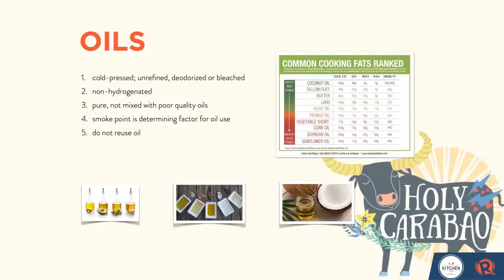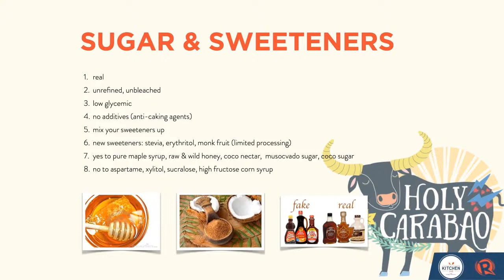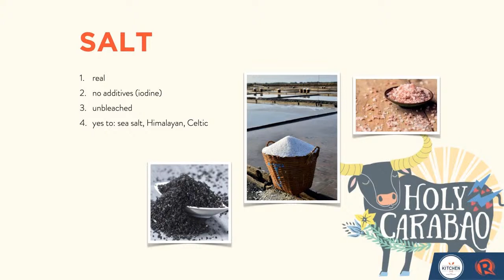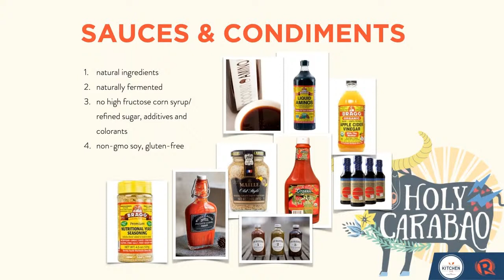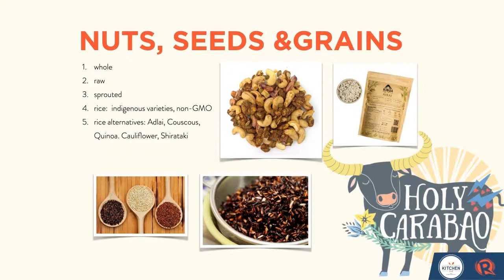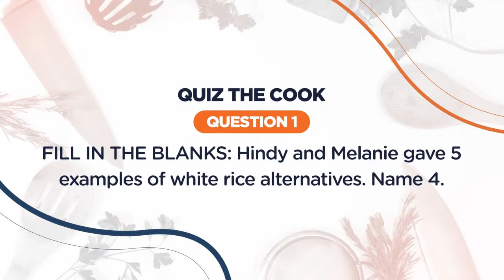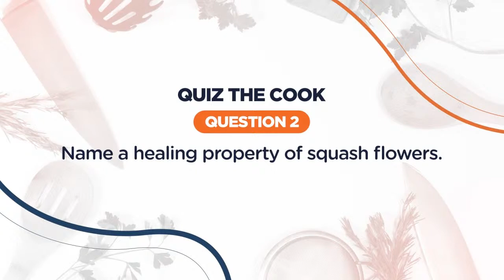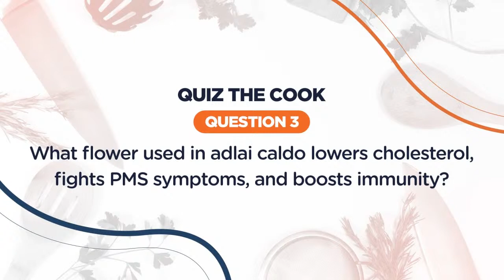[Kitchen 143] Holistic health with Holy Carabao's Hindy Weber and Melanie Teng-Go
More videos on Rappler In this episode of Kitchen 143, host Michelle Aventajado will be diving into the topic of holistic health and what it takes to nourish not just your body but your family's, too.

Together with Holy Carabao co-founders Hindy Weber and Melanie Teng-Go, they will talk about what makes a healthy pantry and the common foods we can swap out for healthier alternatives.

Follow Rappler for the latest news in the Philippines and around the world.